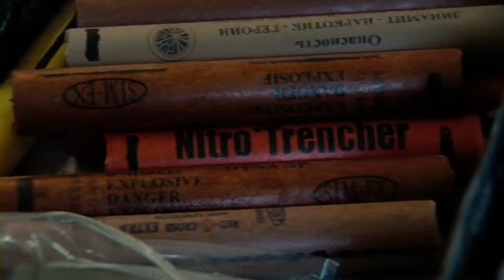'Body Bomb' Scene | The Hurt Locker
The team comes across a body bomb during a raid, who James (Jeremy Renner) believes he recognizes.